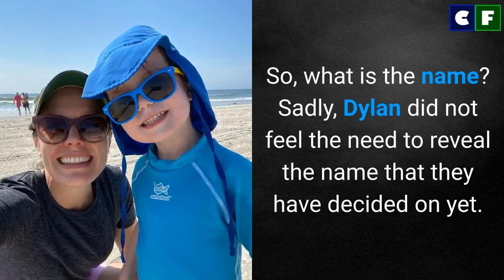Dylan Dreyer Pregnant with her Third Child - What is New Baby Name?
Dylan Dreyer recently revealed on-air from The Tonight Show that she was having a third child. Now, we have an update that she may have already thought up a name for her baby son. Find out what the name is. Here is everything we know about the baby's name so far.

Source: Instagram/Facebook